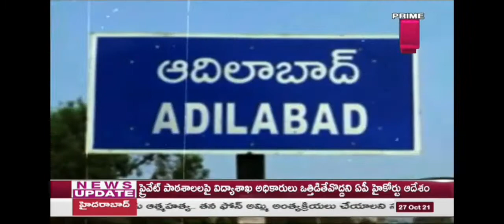ఆదిలాబాద్ జిల్లా లో గంజాయి సాగు పై ప్రైమ్ 9 న్యూస్ గ్రౌండ్ రిపోర్ట్